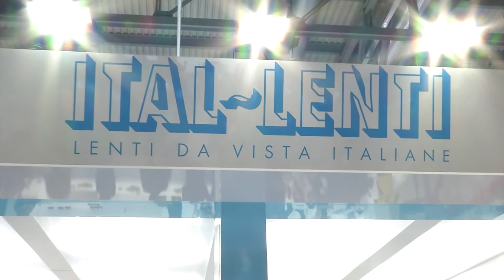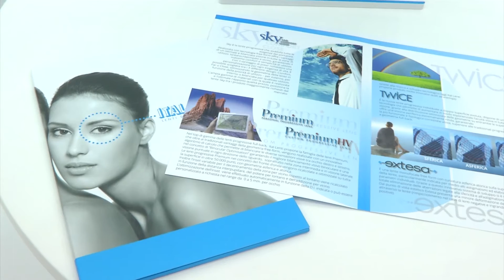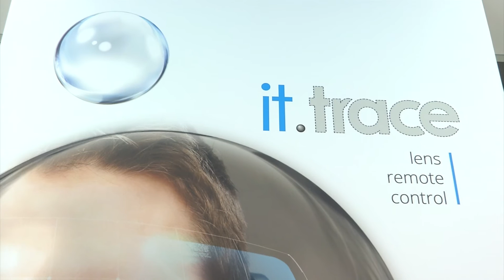Ital Lenti - Paolo Marchesi, Product Marketing Manager (ITA)